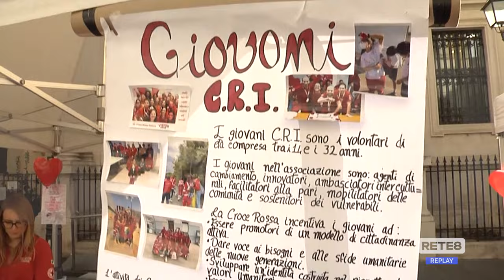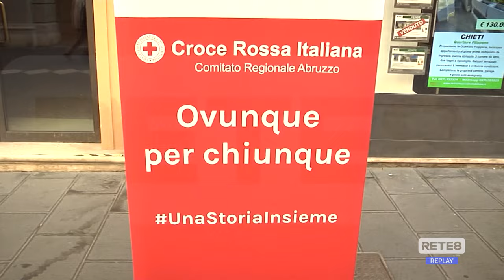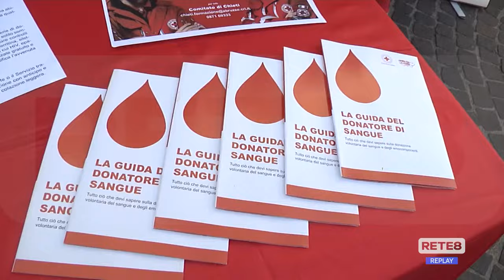Chieti - Celebrato il 160° della Croce Rossa Italiana